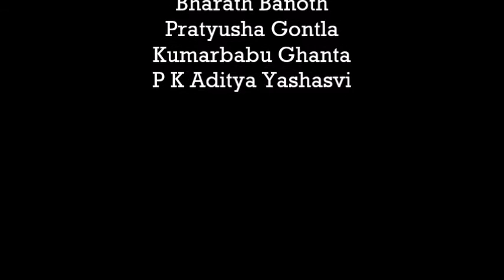Cultural Night 2015 Trailer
This year our Telugu Cultural Association is organizing 'Cultural Night' as an added event to the calendar. It is scheduled on 3rd October, at Kalidas Auditorium.